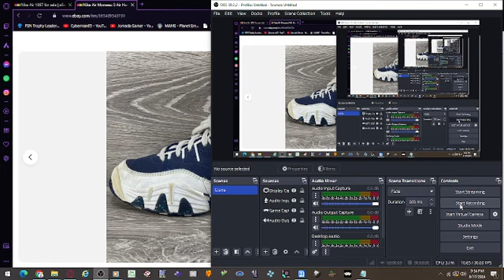Nike Air Morceau 3 Air Haze Promo Unrelesed